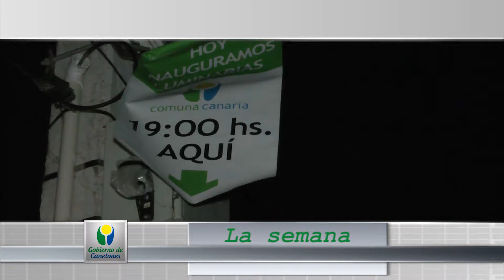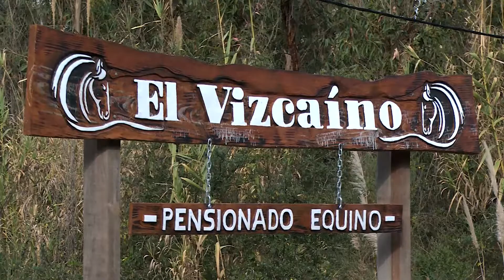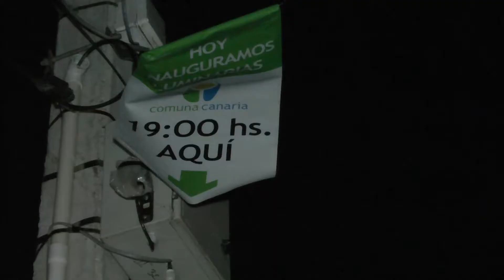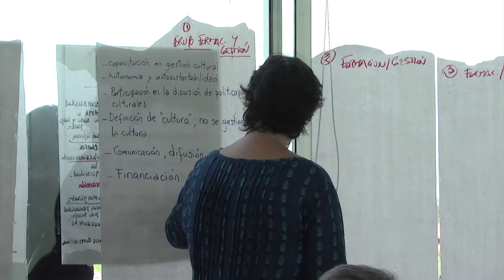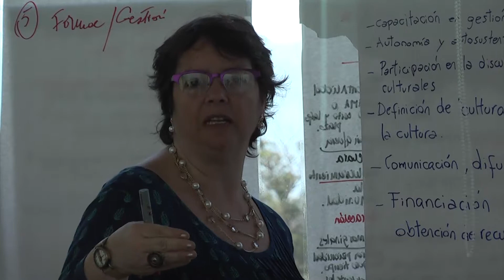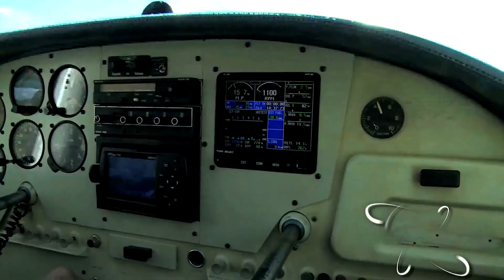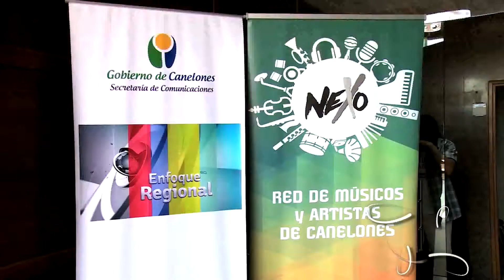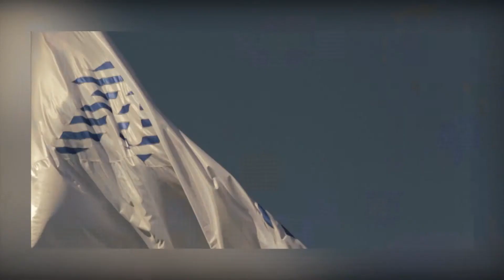Construyendo Canelones 24 de setiembre